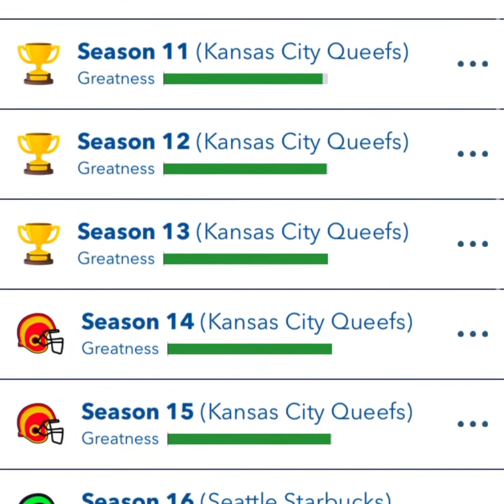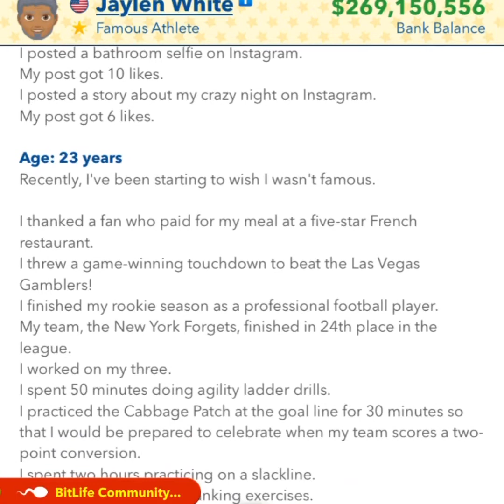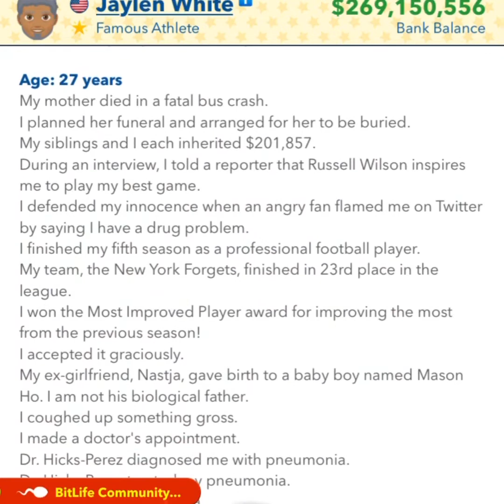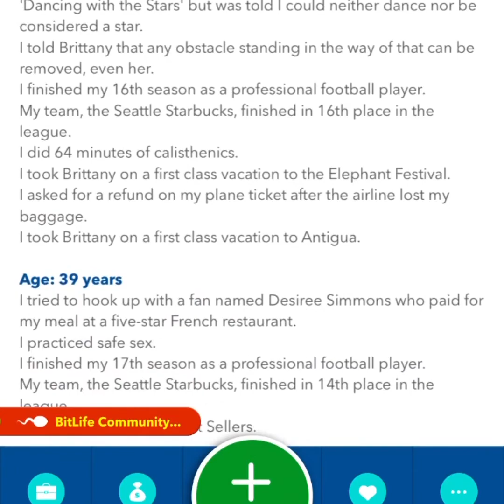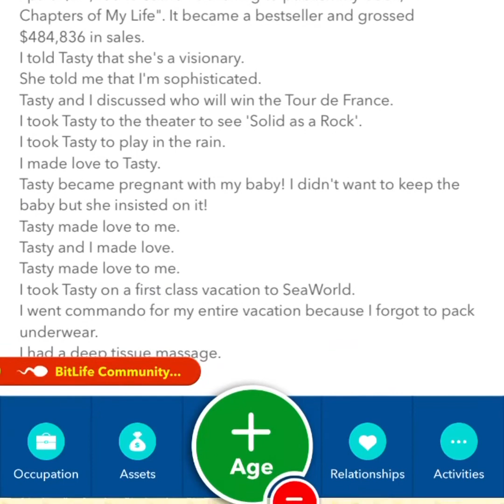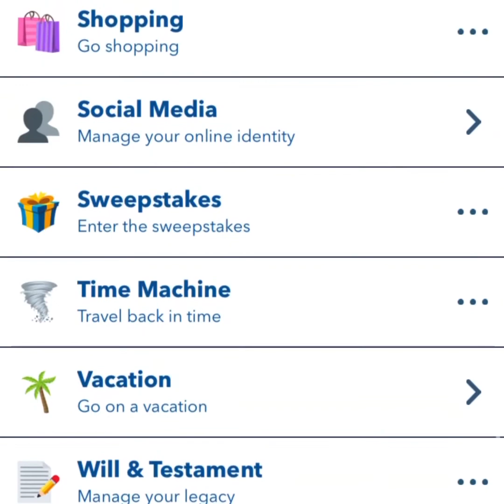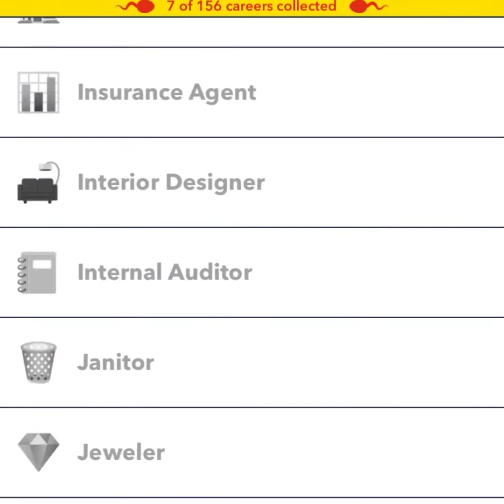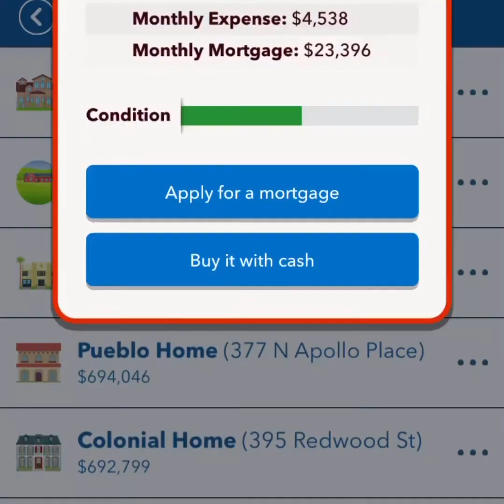BitLife: ‘Jaylen White’ famous football athlete (HIV CURE)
Watch to learn how I established a famous football career, inducted into the Hall of Fame, cured HIV!!, and made over $100Million.